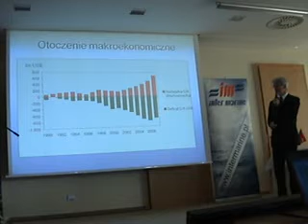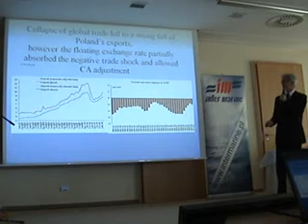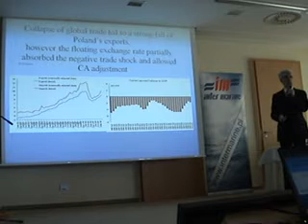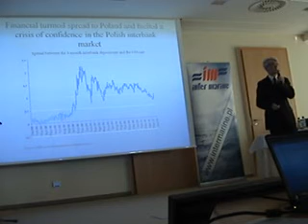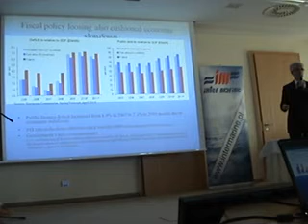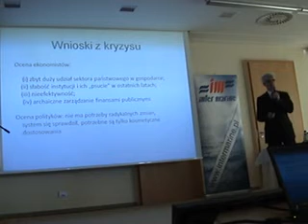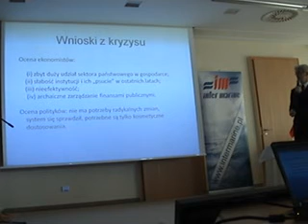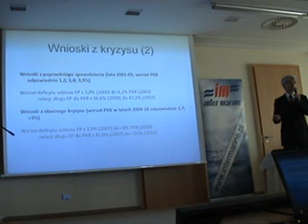M2U01383 xvid 001